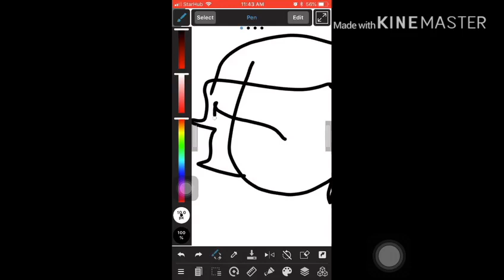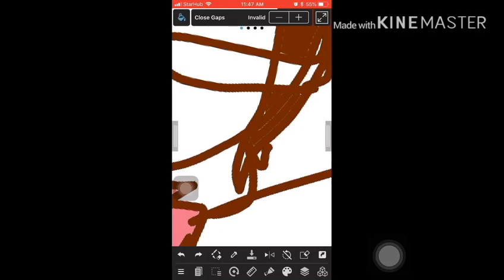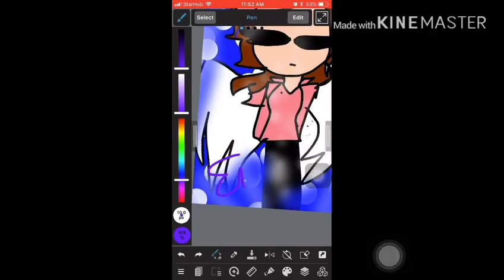Lella the angel ( speed paint )